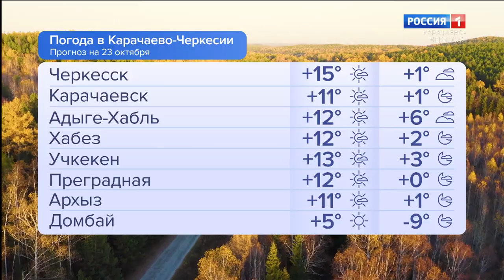Утро России. Карачаево-Черкесия 23.10.2024